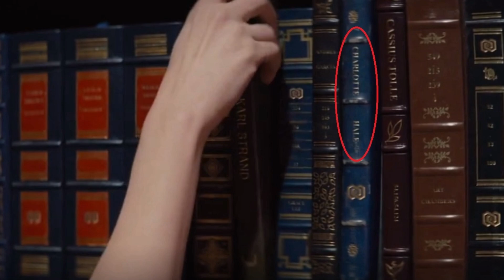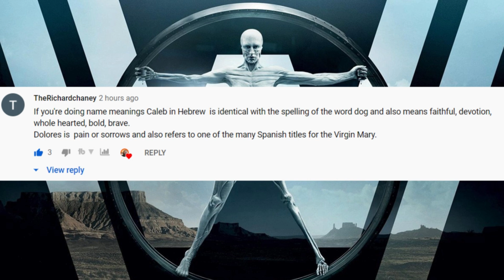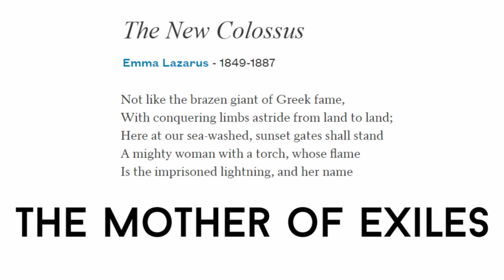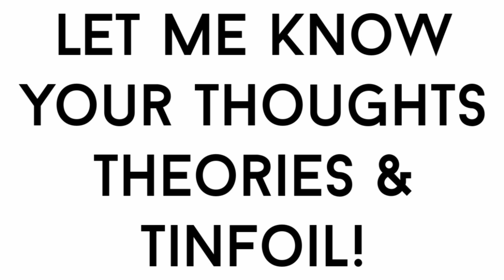Westworld Season 3 Episode 5 Trailer Breakdown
Westworld Season 3 Episode 5 Promo Trailer Breakdown | "Genre" Explained.  In this video I Breakdown the Promo Trailer for HBO's Westworld Season 3 Episode 5 Genre. Will Dolores and Aaron Paul's Caleb take down Serac and Rehoboam? Have we seen that last of Ed Harris "The Man in Black" in Westworld Season 3? What kind Genre will Westworld HBO being showing us in this next Episode? Let's hope it's not, Dystopian Horror!